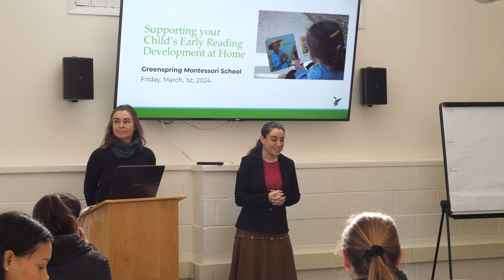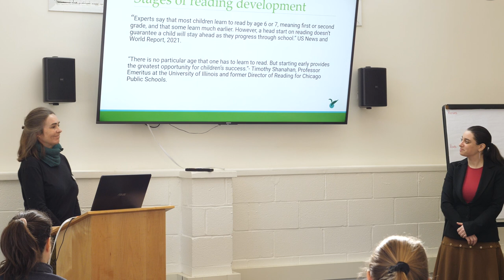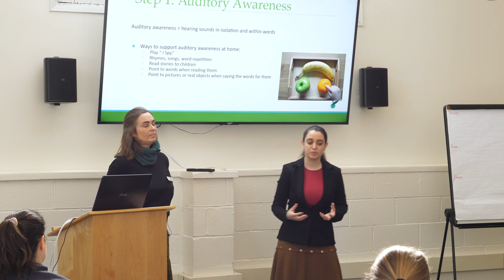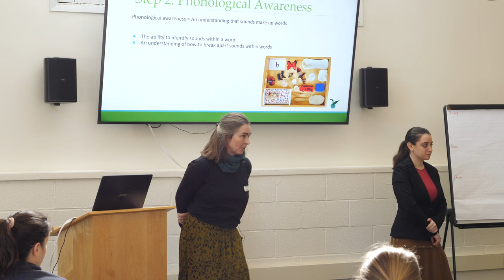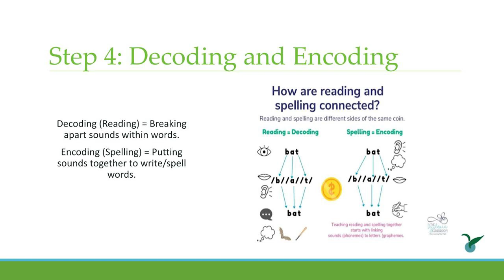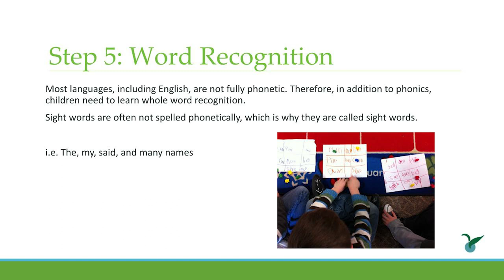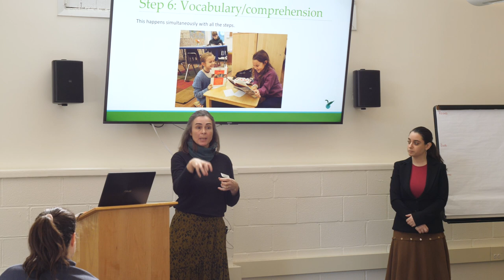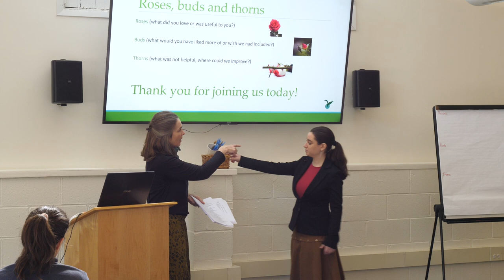Supporting your Child's Early Reading Development at Home Workshop | Greenspring Montessori School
Jen Naiman, Director of Student Support, and Shelley Cruse, Education Director, delve into how to support your child’s early reading development at home. Together they discuss the joys and challenges of supporting your child’s skill-building at home and give practical tools for how to encourage your child’s lifelong love of reading.